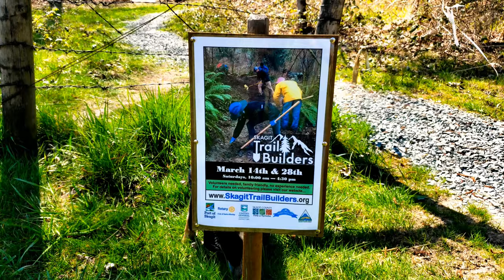Northern State Recreation Area - A New trail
We hiked the new trail that was built by Skagit Trail Builders at the Northern State Recreation Area in this video. It's a great place to hike with dogs. Grab a sandwich and check this place out.

Gus’s Pack Contents
Ruffwear  Grip Trex Booties
2L of Water
Food
Halo Kibbles
Treats – I try to bring high caloric treats
Mushers Secret
Bug Spray  - GNC makes a pet friendly bug spray which seems to work well. GNC Pet safe insect Repellent
Tick Removal tool
Small First Aid kit
Poop bags and a zip lock freezer bag to put use bags in
Bandana
Water/food bowl

Gus’s Additional Gear for Overnight and Multi-Day Hikes
I carry these items for Gus
750 fill custom down quilt from CRO (Friend)
Thermarest Z-lite  ( I cut this down shorter to fit Gus)
RexSpecs
** Gus’s pack typically never exceed 5-6lbs. I pack most of his food.**

Camera Equipment
Canon M50
Canon EF-M 22mm f2 STM
Canon EF-M 55-200mm f/4.5-6.3 Image Stabilization STM
Zhiyun Crane Plus 3-Axis Handheld Gimbal Stabilizer
Zhiyun Mini Dual Grip, Transmount Single Handle Grip
DJI Osmo Mobile 3
Movo VXR10 Universal Video Microphone with Shock Mount
BM Premium 2-Pack of LP-E12 Batteries for Canon
Pedco UltraPod II Lightweight Camera Tripod (for Canon M50)
Peak Design Capture Camera Clip

Osprey Exos 58
Osprey Manta AG 28
Osprey Manta AG 34
Osprey Xenith 88

Klymit Static V2
Merrell Moab 2 Vent
Darn Tough Wool Socks
Toaks 750 ml pot
Toaks Spoon
BSR Stove
Water Bottle Pouch (Friend)
Cell Phone Pouch (Friend)
Leki Trekking Poles

Black Diamond Alpine Carbon Cork Trekking poles
**I won these Trekking poles from Homemade Wanderlust